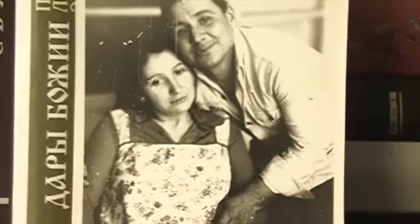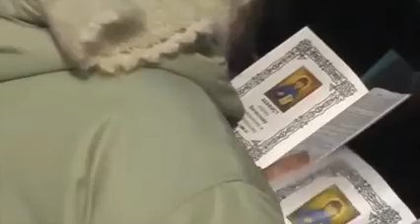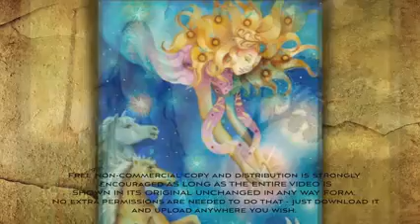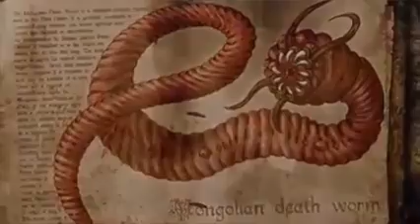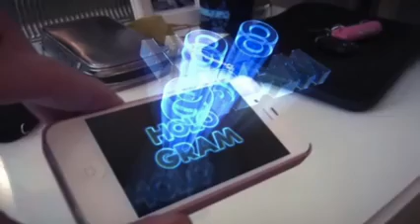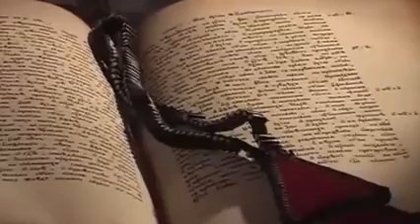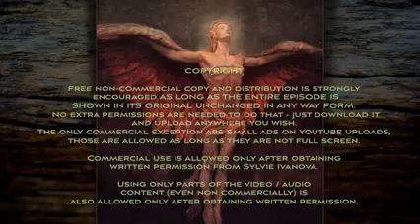Prophecies of Otrok Vvacheslav - Slava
from Newearth channel by Sylvie Ivanovna.